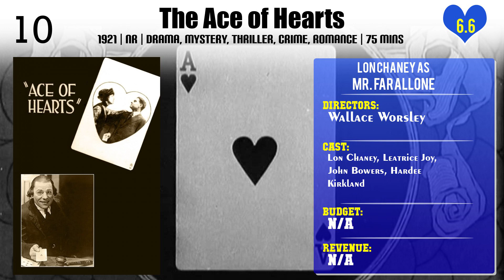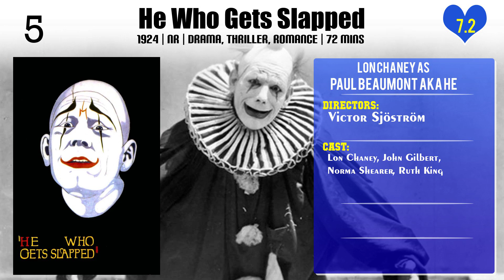Lon Chaney Top 10 Movies of Lon Chaney| Best 10 Movies of Lon Chaney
Top 10 Movies of Lon Chaney

Find the list of movies by Lon Chaney you can find more information, movie trailers, posters, reviews, youtube links in below link.

Please Comment down your favorite movie of Lon Chaney